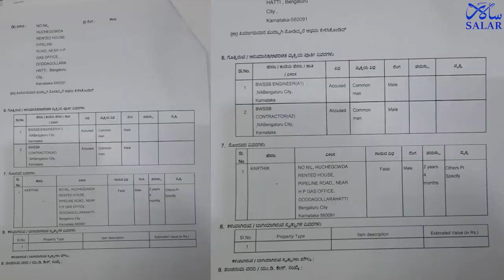Toddler Age 2.5 Dies By Drowning After Falling Into A Pit